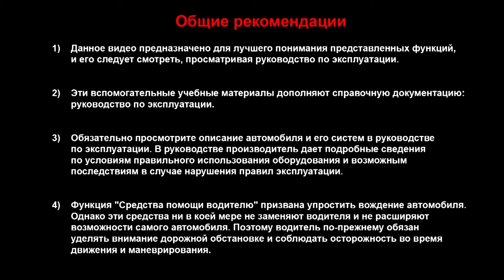АКТИВНОЕ ЭКСТРЕННОЕ ТОРМОЖЕНИЕ